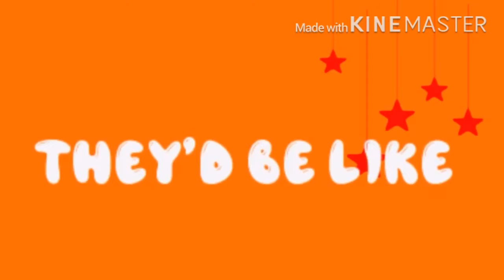MidnightNightmares {Hope you enjoy!!!}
Idk what to put here so have a good day/night!!